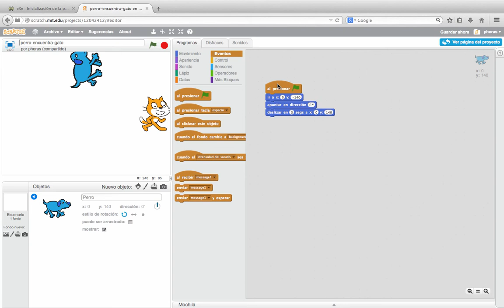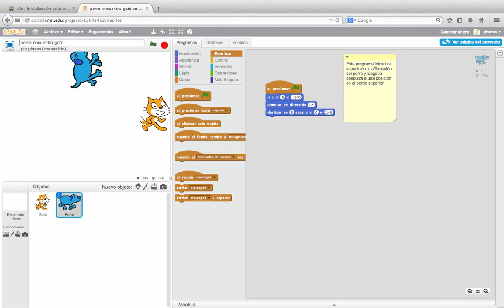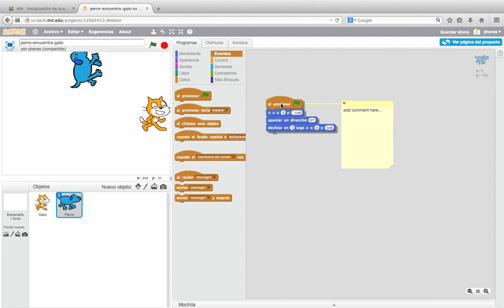Cómo insertar varios objetos e inicializar su programa